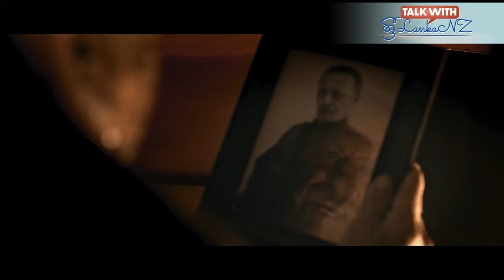Talk With SriLankaNZ - Dulith Gunasekera | Director - Filmmaker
All About Sri Lankans
ශ්‍රී LankaNZ is a free distributed Sri Lankan Community Newspaper that aims to reach a Sri Lankan population of over 18,000 all over New Zealand. The demand for entertainment in literacy media itself gave birth to ශ්‍රී LankaNZ.